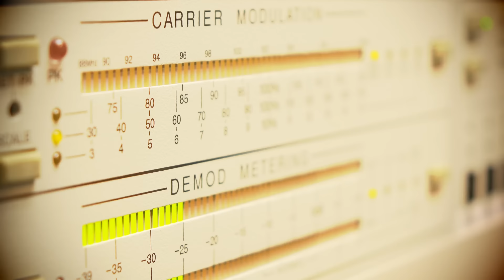Mysterious Signals from Deep Space: Are We in a Cosmic Simulation?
🌌 Dive into the mind-bending realm of cosmic mysteries with Mysterious Signals from Deep Space: Are We in a Cosmic Simulation? 🛸🔍 Join us as we unravel the enigmatic signals detected from the far reaches of the universe, sparking debates about the nature of our reality. Could these signals be glitches in a vast cosmic simulation, or echoes from advanced civilizations? 🤔💫 Explore the latest theories and scientific discoveries that challenge our understanding of existence itself. Don't miss out on this journey into the unknown! 🚀🌠

Edited By:
Dalia Y.

Set Manager:
Chris Stiuso

Time Codes:
0:00- Intro
0:14- Radio Signal from Beyond the Milky Way (FRB 20220912A)
1:38- Mysterious Radio Signal
2:35- Space Roar
4:01- New Method for Spotting Aliens
5:14- Southern Ring Nebula
6:12- Star Clusters
7:16- Carina Nebula
8:10- Tabby’s Star
9:13- Quasar 3C 273
9:58- Bernardinelli-Bernstein